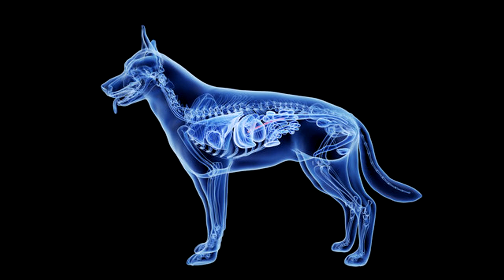Quick Dog Facts About The Wirehaired Pointing Griffon!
In today's video we're gonna see some quick dog facts about the wirehaired pointing griffon.